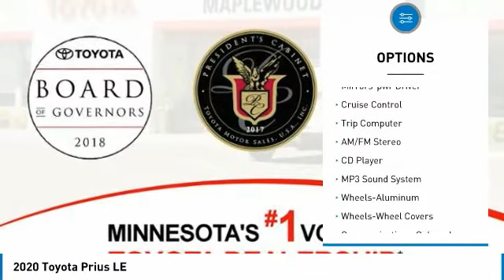2020 Toyota Prius LE Maplewood, St Paul, Minneapolis, Brooklyn Park, MN L10357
Maplewood Toyota
2873 Maplewood Dr

Maplewood Toyota
2873 Maplewood Drive